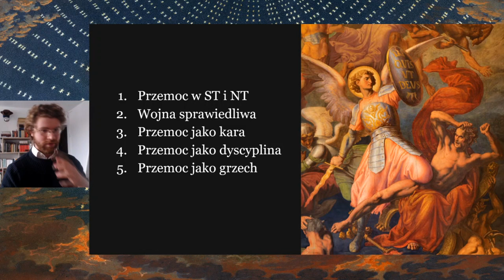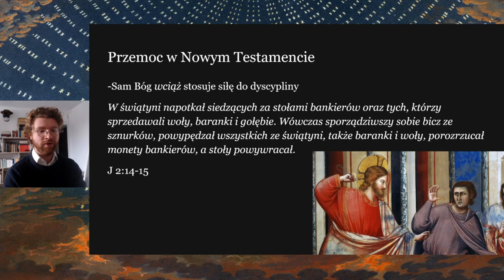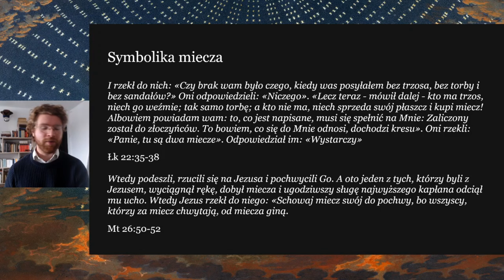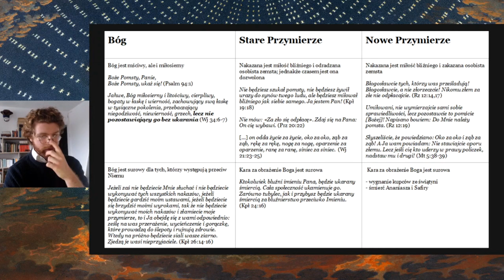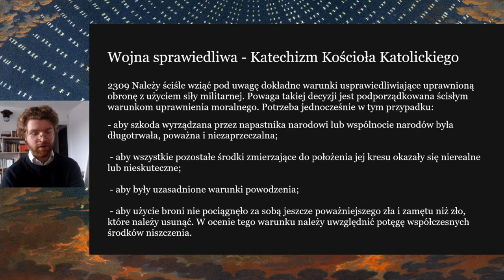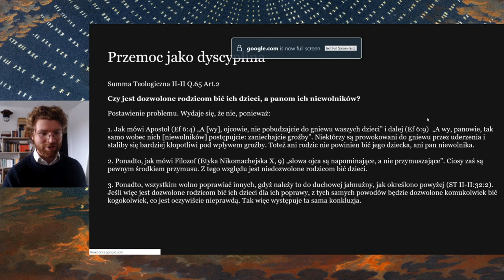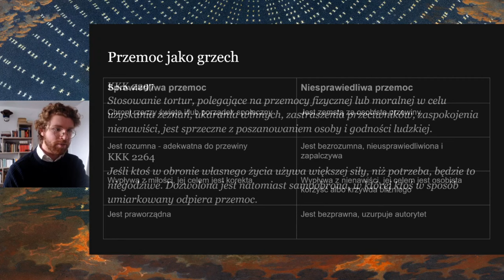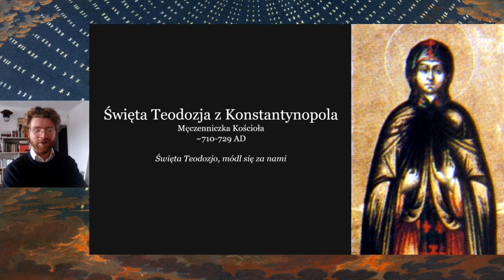Przemoc w Biblii i nauce Katolickiej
Dziękuję Zoomerus Licinus Crassus za zasugerowanie tematu odcinka.

Summa Teologiczna Q.65
Artykuł 2. Czy jest dozwolone rodzicom bić ich dzieci, a panom ich niewolników?

Postawienie problemu. Wydaje się, że nie, ponieważ:

1. Jak mówi Apostoł (Ef 6:4) „A [wy], ojcowie, nie pobudzajcie do gniewu waszych dzieci” i dalej (Ef 6:9)  „A wy, panowie, tak samo wobec nich [niewolników] postępujcie: zaniechajcie groźby”. Niektórzy są prowokowani do gniewu przez uderzenia i staliby się bardziej kłopotliwi pod wpływem groźby. Toteż ani rodzic nie powinien bić jego dziecka, ani pan niewolnika.

2.Ponadto, jak mówi Filozof (Etyka Nikomachejska X, 9) „słowa ojca są napominające, a nie przymuszające”. Ciosy zaś są pewnym środkiem przymusu. Z tego względu jest niedozwolone rodzicom bić dzieci.

3.Ponadto, wszystkim wolno poprawiać innych, gdyż należy to do duchowej jałmużny, jak określono powyżej (ST II-II:32:2). Jeśli więc jest dozwolone rodzicom bić ich dzieci dla ich poprawy, z tych samych powodów będzie dozwolone komukolwiek bić kogokolwiek, co jest oczywiście nieprawdą. Tak więc występuje ta sama konkluzja.

Przeciwnie:
Jest napisane (Prz 13:24) „Nie kocha syna, kto rózgi żałuje, kto kocha go - w porę go karci.” oraz dalej (Prz 23:13) „Karcenia chłopcu nie żałuj, gdy rózgą uderzysz - nie umrze. Ty go uderzysz rózgą, a od Szeolu zachowasz mu duszę.” Ponownie jest napisane (Syr 33:28) „Słudze złośliwemu męki i pęta”.

Odpowiadam:
Ciału dzieje się szkoda, kiedy jest bite, ale nie tak, jak kiedy jest okaleczane: ponieważ kaleczenie niszczy całkowitość ciała (corporis integritatem, może być jako rozumiane „niszczy zdrowie”), zaś cios jedynie wywołuje uczucie bólu, tak więc dużo mniej szkody niż odcięcie członka. Jest niedozwolone czynić drugiemu szkody, chyba, że jako kara w przypadku sprawiedliwości. Powtarzam, że żaden człowiek nie kara drugiego sprawiedliwie, za wyjątkiem tego który znajduje się pod jego pieczą. Także nie jest dozwolone, aby człowiek bił drugiego, chyba, że ma jakąś władzę nad tym, kogo bije. I ponieważ dziecko jest podległe władzy rodzica, a niewolnik władzy pana, rodzicowi wolno bić dziecko, a panu niewolnika, ażeby nakaz był wprowadzony w życie poprzez korekcję.

Na 1. Ponieważ gniew jest pragnieniem zemsty, rodzi się głównie gdy człowiek orzeka się niesłusznie pokrzywdzonym, jak mówi Filozof (Retoryka, II). Więc kiedy rodzicom zabrania się doprowadzać ich dzieci do gniewu, nie jest to zakaz bicia dzieci dla pożytku korekcji, ale zakaz bicia ich bez umiaru. Groźbę, której panowie mają zaniechać względem ich niewolników, można zrozumieć dwojako. Po pierwsze, aby panowie nieprędko uciekali się do pogróżek, co odnosi się do umiaru w korekcji; po drugie, aby nie zawsze wprowadzali swoich gróźb w życie, to jest, że czasem powinni miłosiernym przebaczeniem łagodzić karę, którą zagrozili.

Na 2. Większa władza powinna stosować większy przymus. Tak jak miasto jest idealną społecznością, tak i zarządca miasta ma doskonałą możność przymusu: w której może nadawać niemożliwe do wycofania kary jak śmierć i okaleczenie. Z drugiej strony, ojciec i pan którzy przewodzą nad rodzinnym domostwem, który jest niedoskonałą społecznością, mają niedoskonałą możność przymusu, przykładowo bicie, które nie wywołuje trwałej szkody.

Na 3. Jest dozwolone komukolwiek dawać korektę chętnemu podmiotowi. Ale dawać ją komuś niechętnemu należy tylko do tych, którzy sprawują nadeń władzę. W tym zawiera się kara bicia.

0:00 Wstęp
1:02 Przemoc w Starym Testamencie
5:48 Przemoc w Nowym Testamencie
8:53 Symbolika miecza
15:11 Porównanie Testamentów
20:08 Wojna sprawiedliwa
23:15 Przemoc jako sprawiedliwa kara
28:53 Przemoc jako dyscyplina
33:30 Grzeszne formy przemocy
38:22 Zdanie Papieża Franciszka
39:45 Święta Teodozja z Konstantynopola